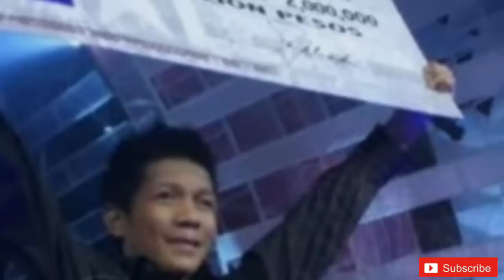ANAK NI JOVIT MAGALING DIN PALANG KUMANTA! | PANUORIN..